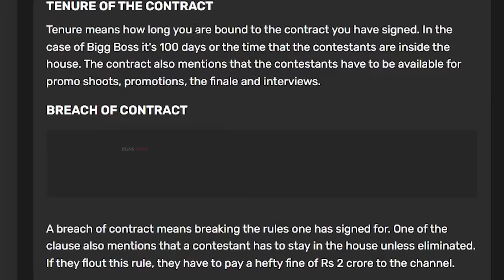GP MUTHU🤯🤯BiggBoss Exit🤷🤷Real Reason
Unless You are Innocent
Or Else I had made a False Statement on you
I have made atmost research before making the content
Even after knowing  you had done something wrong .
I will make an other regarding that Because I am always in search of content .
Varatta.

For More Conversation
I am in all basic s**t!!!

I Dont count snapchat as social media it s**ks
 for an Indian brain Like mine.Thank you